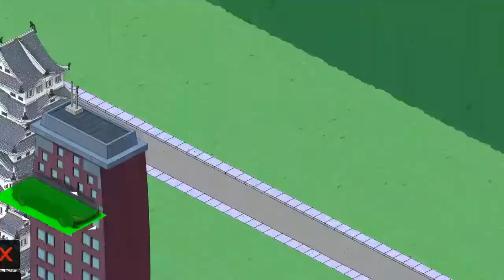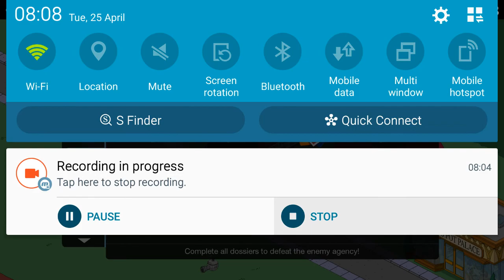Lorcan the Hedgehog Let's Play: The Simpsons Tapped Out Part 136 (Spy Event Act 3 Part 1)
Homer now has to be a super spy and Adil Hoxha returns from Albania.